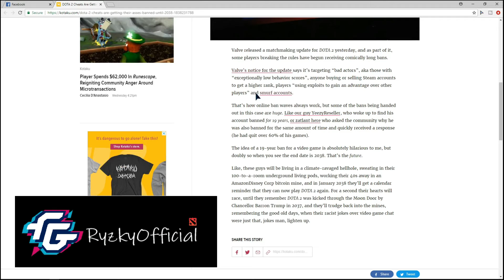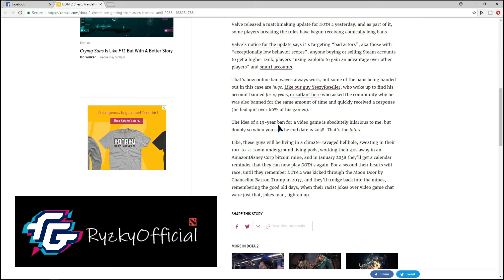NEWS - Valve Banned Account DOTA 2 until 2038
Thanks banget yang udah nonton Video ini, tapi sebelum kalian nonton video saya lebih lanjut, jangan lupa ya guys untuk Klik Subscribe dan notifikasinya supaya kalian bisa dapet notifikasi video - video terbaru dari saya.

NOTE! : Upload Video Setiap Hari.📽

Translate : As a Content Creator I need your support for this Subscribe Channel, Like the video and watch the latest video from me - how to turn on the bell button beside the Subscribe / Subscribe.

▶️▶️▶️Let's Play Some Dota!

Ingin Bermain Dengan Saya? Add Friend : 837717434 - Id Steam.

Want Play With Me? Add Friend : 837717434 - Id Steam.

HIGH FIVE ✋.

Always PMA (Positive Mental Atitude).